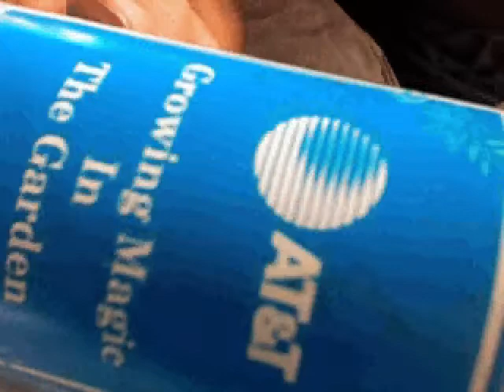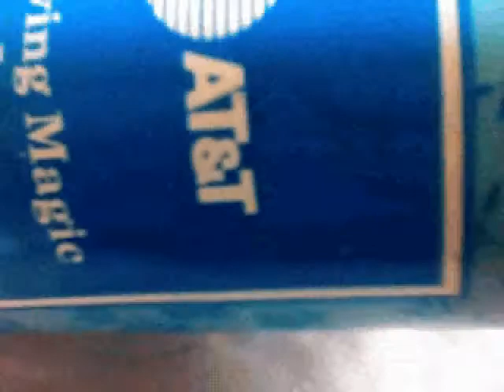or tucked your baby in from a phone booth, you will.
smart phones droid 4g lte